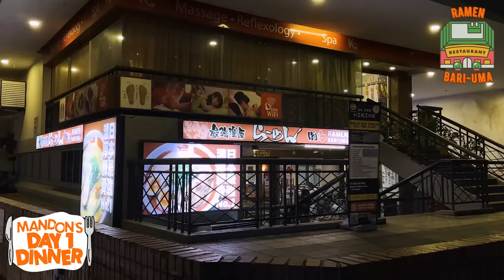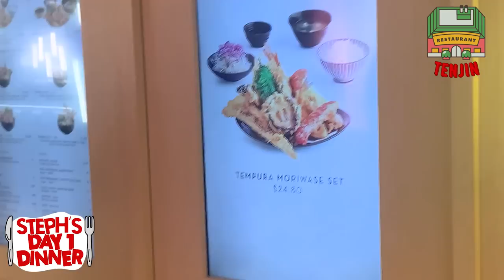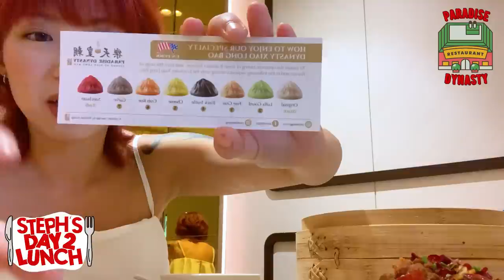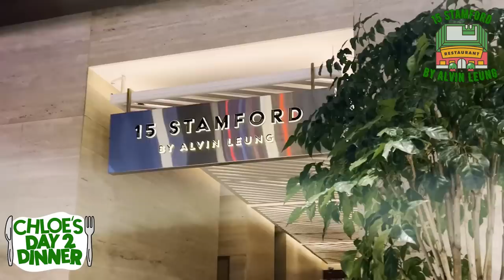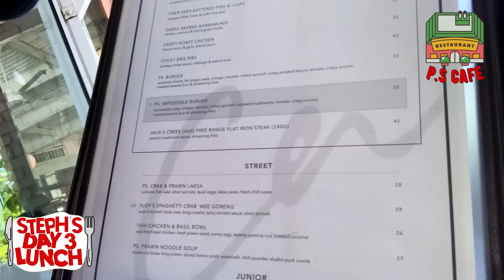We Only Ate Fancy Food For 72 Hours! | 72 Hour Challenges | EP 60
In this episode of 72 Hours Challenge, we decided to play nice and not subject our talents to torture! Instead, they will be eating FANCY FOOD for 72 Hours!

They are going to be living the high life from crazy buffets to amazing restaurants, so get ready to meet the Beverly Hills of Eatbook for the first time!

Get even closer to savouring a treat on Citi with an exclusive Welcome Gift of up to S$300 cash back* when you successfully apply for a Citi Credit Card.

*T&Cs apply. Applicable for new Citi Credit Cardmembers.

Edited by:
Limin Loh